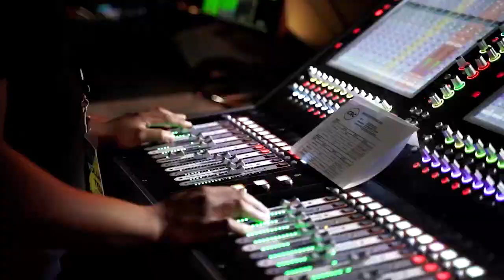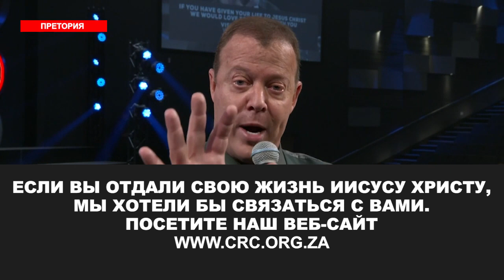ПРАВЕДНОСТЬ ВОЗВЫШАЕТ НАРОД. «Пробуждение в эпоху COVID-19» (10)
Приветствуем вас во имя Иисуса!

Тема нового послания Эта Бошоффа «Праведность возвышает народ».

Притчи 14:31-34: «Кто теснит бедного, тот хулит Творца его; чтущий же Его благотворит нуждающемуся. За зло свое нечестивый будет отвергнут, а праведный и при смерти своей имеет надежду. Мудрость почиет в сердце разумного, и среди глупых дает знать о себе. Праведность возвышает народ, а беззаконие - бесчестие народов».

Пастор говорит о том, что праведность – моральная и духовная целостность и добродетельный характер – возвышает народ. А грех – это бесчестие для любого народа. Преданность Богу делает страну сильной. Избегая Бога, народ становится слабым.